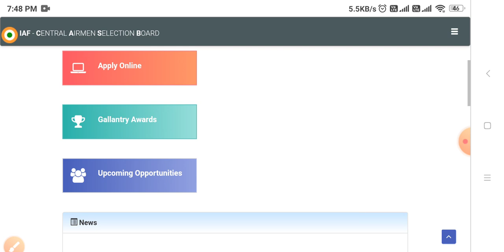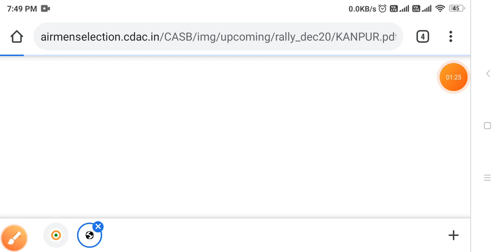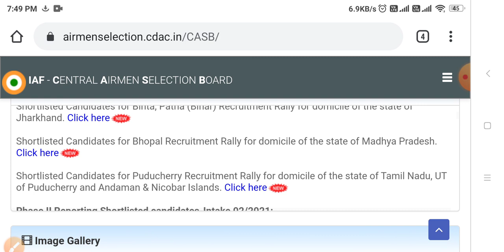Airfoce rally of up mp jharkhand utrakhand admit card out , airfoce rally up mp admit card cutoff 20